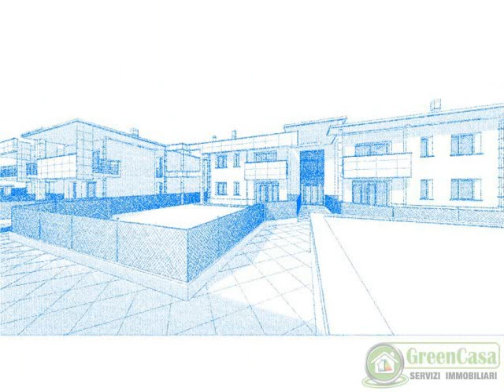CANTIERE VIA VALDI